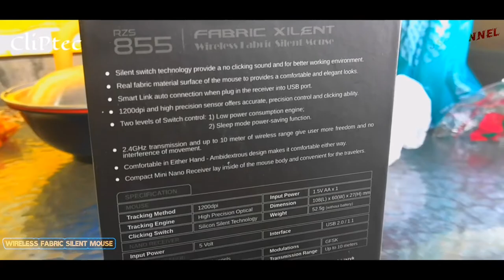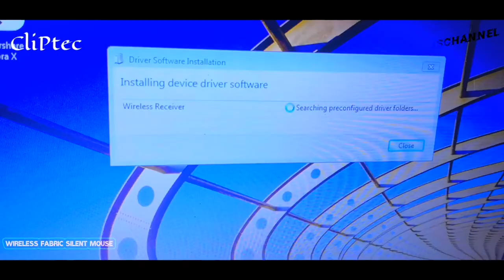Mouse RZ855, Wireless Fabric Silent mouse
Wireless Fabric Silent mouse, merupakan peralatan elektrik boleh di gunakan dalam peranti laptop mahu pun telefon,

Mouse jenis wireless sering di gunakan kerja2 melakukan tugas editing, gaming, dokumen dll.

Dengan itu saksikan video ini sampai habis supaya tidak ketinggalan dalam isi kandungan dalam video ini,

Selamat menonton